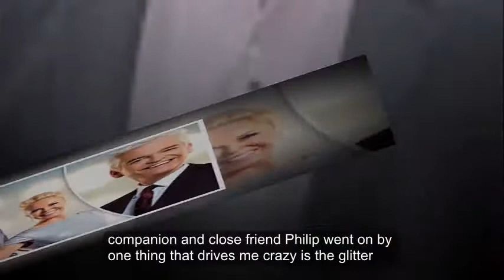Dancing On Ice 2018: Phillip Schofield reveals agonising torment ‘I can’t bear it’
DANCING ON ICE host Phillip Schofield has admitted that he is pushed to the limits thanks to the show and a rather unusual “phobia”.

The presenter has said he “can’t bear” all the glitter that comes with fronting the ITV competition, revealing that it drives him “crazy” behind the scenes.

Speaking ahead of the reboot’s launch next week, the 55-year-old opened up about his difficulties as he prepares to return to the ice rink with This Morning co-star Holly Willoughby.

When asked about his upcoming wardrobe, Phillip commented: “We are already talking about suits!”

“Every Monday morning, you will be covered in glitter,” Holly, 36, continued, teasing her companion and close friend.

Phillip went on: “The one thing that drives me crazy is the glitter. You have to get used to it on DOI. You can’t have a glitter phobia, which I have!

“I can’t bear it. Why? If it gets on your hands and you can’t get it off or there is a piece on your face and they start picking at your face, it drives me mad.”

Meanwhile, Holly does not have the same issues: “I haven’t started shopping yet. I am looking forward to that. There are not many shows where you can really glam up.”

The mother-of-three added: “I am also looking forward to seeing what the skaters are wearing - that whole explosion of sequins, glitter and glamour especially in January when it is just dark and dreary.”

Their remarks come after Phillip admitted he almost quit This Morning after Dancing On Ice, following his pitch to bosses about hiring Holly.

Dancing On Ice 2018: Phillip Schofield is not looking forward to one part of the show,
Dancing On Ice 2018: Phillip Schofield with his co-stars,
Dancing On Ice 2018: Phillip Schofield says he has a phobia of glitter,